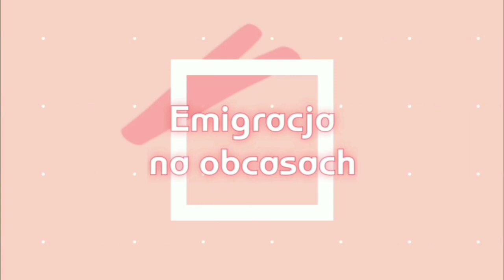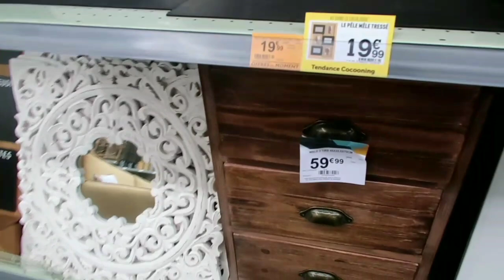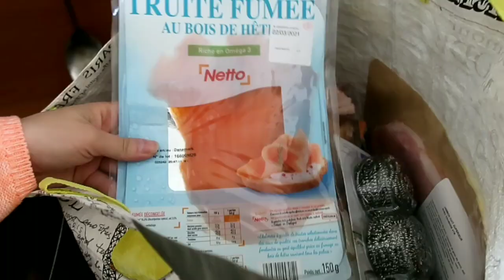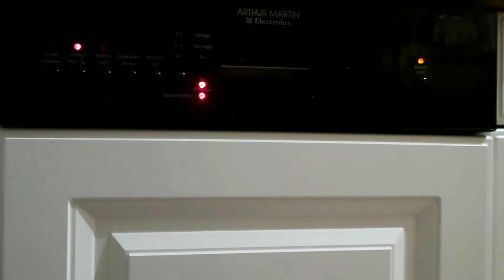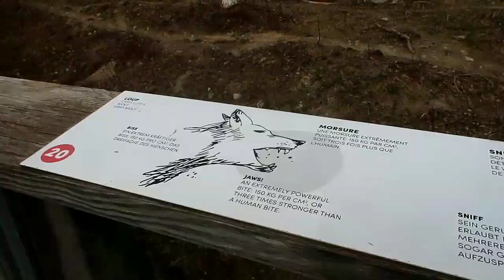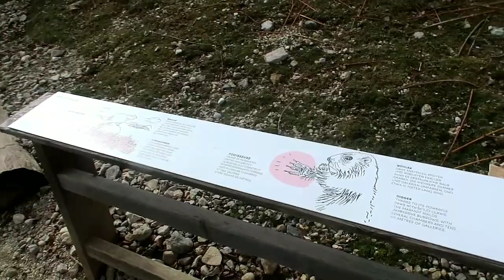Duże zakupy spożywcze i do domu / Ogród ratujący dzikie zwierzęta / Czyszczenie zmywarki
Dziękuję za oglądanie i każdą subskrypcję ❤